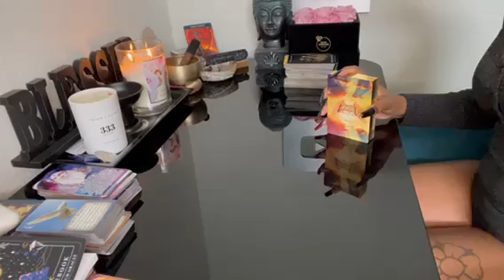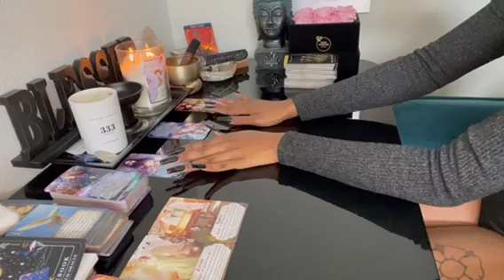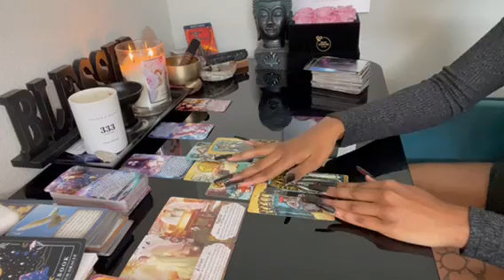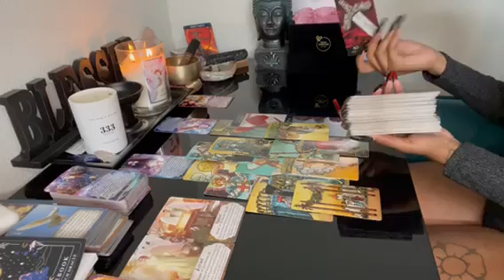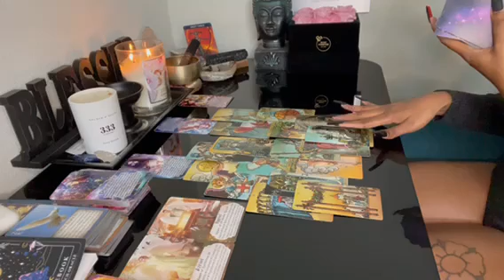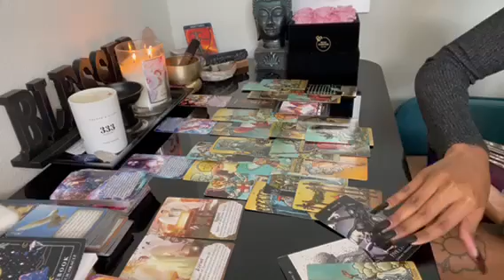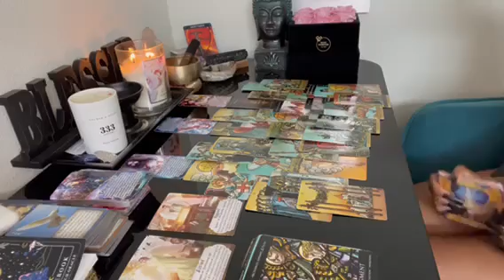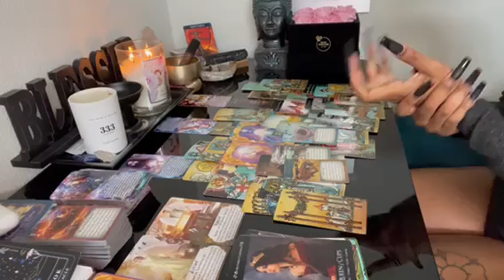Sagittarius ♐️ True love always finds it’s way back 🥹 I’m emotional 😭💜 open & vulnerable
Decks used in this reading:
* 1st deck: Angel in2it oracle deck by Kimberly Aria
* 2nd Deck: Samsura Oracle deck
* 3rd deck: Radiant Wise Spirit Tarot & Cherub's Thunder 79 card tarot deck to ascension Tarot (combined)
* 4th deck: Angel Answers by Radleigh valentine
*  5th deck: Zodiac in2it oracle by Kimberly aria & Debbie Dubois